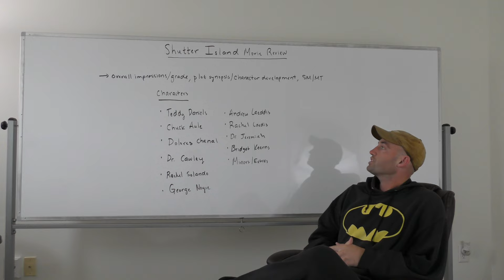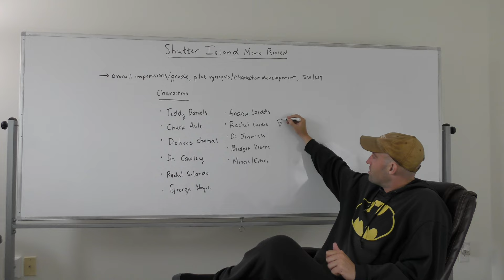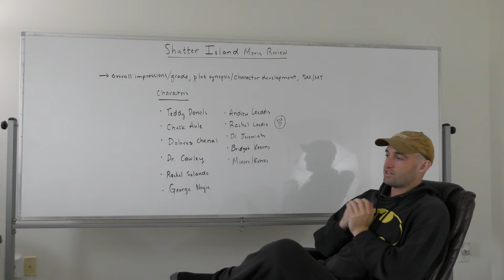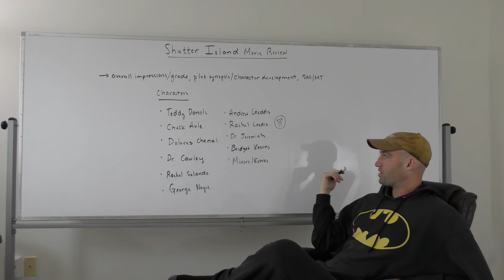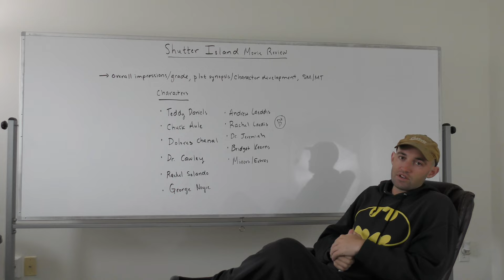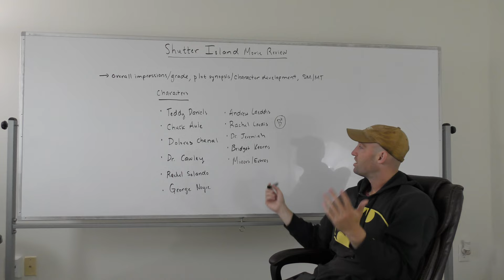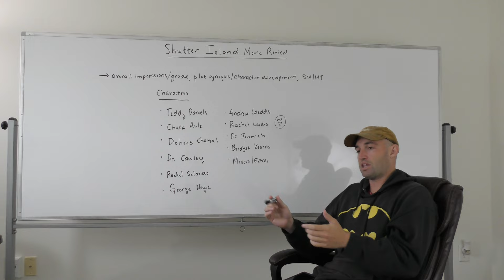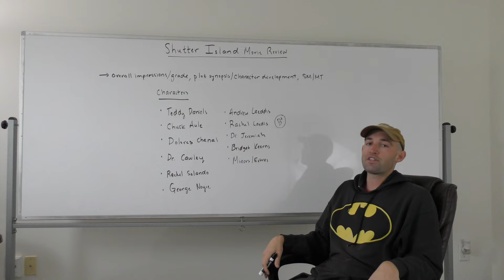Shutter Island Movie Review